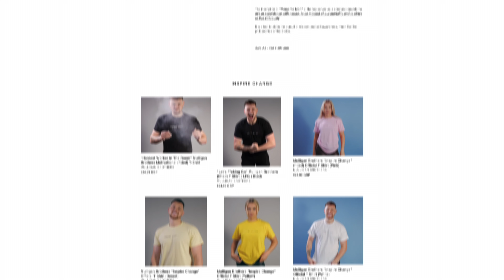TAKE ULTIMATE OWNERSHIP | Leila Hormozi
Leila Hormozi achieved net worth of $100M by age 29. Leila And Alex Hormozi have a portfolio of companies that currently does over $200M in Revenue. Her goal is to freely help as many businesses as possible reach their goals by providing more value here than any paid courses, coaching program or mastermind.
WORK WITH ME 1-ON-1: I don’t consult, but if you have a great company and want help scaling you can submit your information here and our team will review your company submission